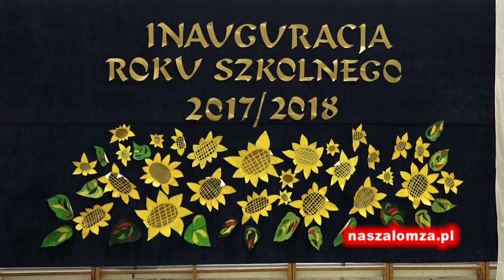Początek roku szkolnego 2017/18 w SP 10 Łomża | naszalomza.pl